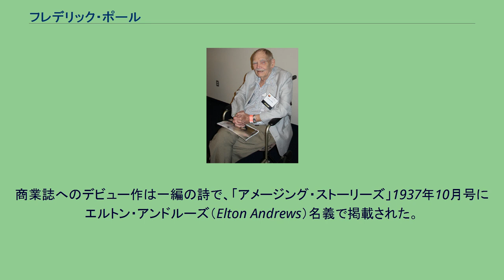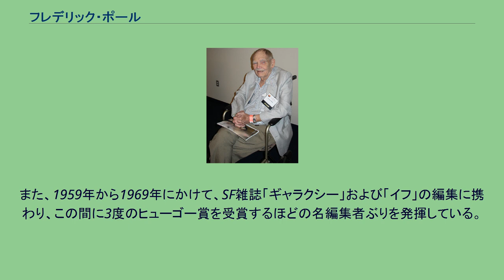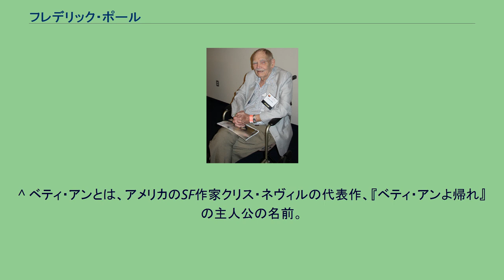フレデリック・ポール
フレデリック・ジョージ・ポール・ジュニア（Frederik George Pohl, Jr., 1919年11月26日 - 2013年9月2日）は、アメリカ合衆国のSF作家、編集者。
ニューヨーク州生まれ。
別名はジェイムズ・マクレイ (James MacCreigh)など多数 。
マクレイ名義ではアイザック・アシモフとの共著がある。
少年時代よりファン活動に参加し、19歳で雑誌の編集を任されるなど、SF界との関わりは早かった。
ファン団体フューチャリアンズではアシモフ、ウォルハイムらと親交を深める。
アシモフの初期短編（特にキャンベルに没にされた作品）を自分の雑誌に多数採用して経済的に支えた他、処女長編『宇宙の小石』もポールが出版社に渡りを付けて出版された物である。
商業誌へのデビュー作は一編の詩で、「アメージング・ストーリーズ」1937年10月号にエルトン・アンドルーズ（Elton Andrews）名義で掲載された。
初期の代表作はC・M・コーンブルースとの共作、『宇宙商人』（1953年）。
これは、幾つかの大企業に牛耳られた未来社会を描いた長編で、風刺SFの古典となった。
また、1959年から1969年にかけて、SF雑誌「ギャラクシー」および「イフ」の編集に携わり、この間に3度のヒューゴー賞を受賞するほどの名編集者ぶりを発揮している。
またこれらの雑誌で、ラリー・ニーヴンやキース・ローマーらを育てた。
1976年にサイボーグを扱った『マン・プラス』でネビュラ賞 長編小説部門を受賞。
その後も「ニュー・ポール」と称されるほど一新した作品を続出。
この時期の代表作としては他に「ヒーチー年代記」が挙げられる。
ポールは数度の結婚経験がある（その相手には、SF作家・評論家のジュディス・メリルも含まれる）。
最新の結婚相手はSFファンでありSF研究家協会の一員でもあったエリザベス・アン・ハル。
彼女とは、アメリカのSF情報誌『ローカス』1984年5月号に「ベティ・アンへ…たのむ、ぼくと結婚してくれ。フレッド」という広告を載せてプロポーズに成功し、レスター・デル・レイを付き添い人として同年7月に結婚した。
1983年夏に来日。
日本SF大会DAICON4にも参加した。
2013年9月2日、93歳で死去。
その他、短編、アンソロジー等多数。
未訳作品については英語版（Frederik Pohl）等を参照。
^ ベティ・アンとは、アメリカのSF作家クリス・ネヴィルの代表作、『ベティ・アンよ帰れ』の主人公の名前。
^ Frederik Pohl (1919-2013) LOCUS online 2013年9月2日